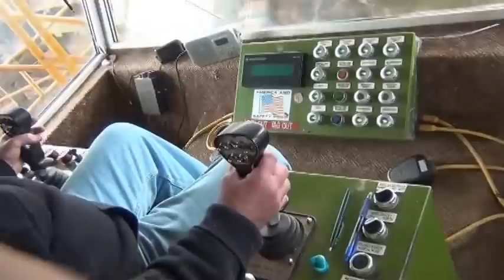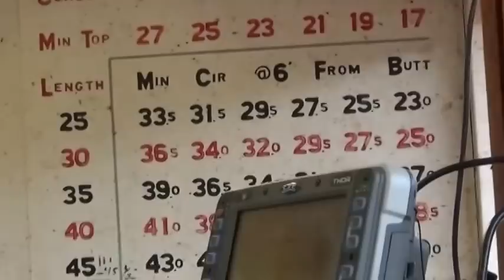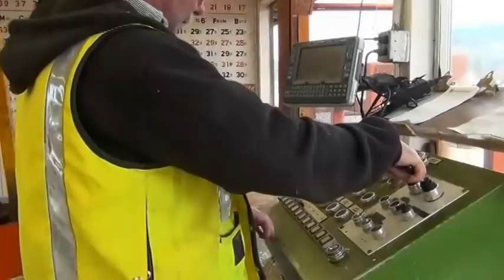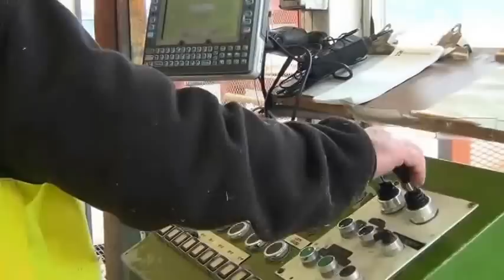Long Log Loads 2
Description long log loads video 2 of 3